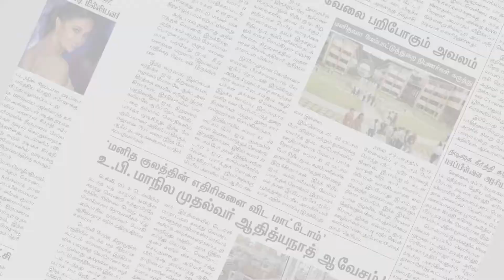அய்யா வைகுண்டரின் அவதார தினவிழா திரளான பக்தர்கள் பங்கேற்பு | Tirunelveli | Makkal Rajyam